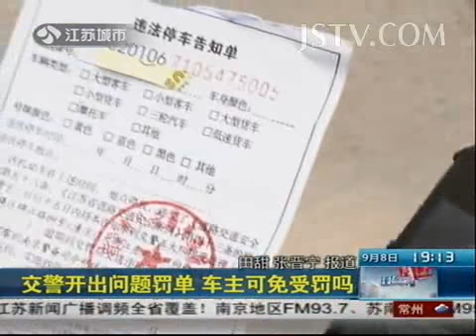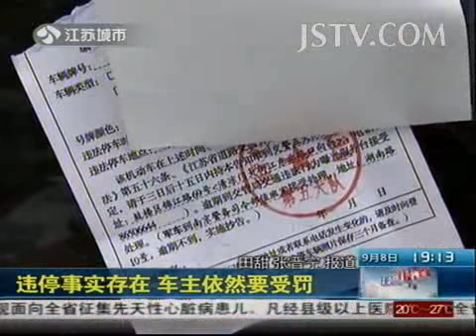深度调查 交警开出问题罚单 车主可免受罚吗 130908